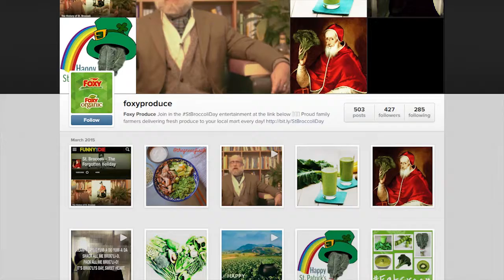CASE STUDY: St. Broccoli Day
Green marketing at its funniest.